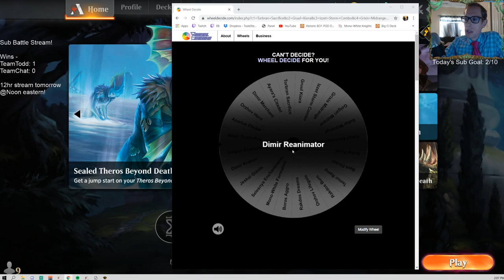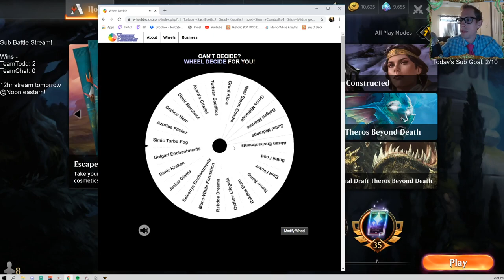Sub Battle Stream part 1! 2/2/20